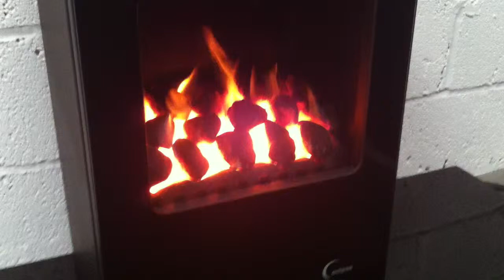The Eclipse contemporary gas stove with Black glass door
The Eclipse contemporary gas stove. Full remote control gas stove available now. other colours available.